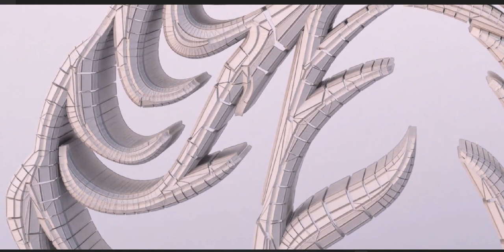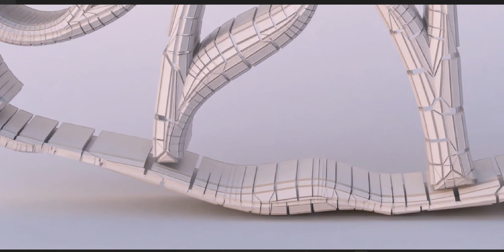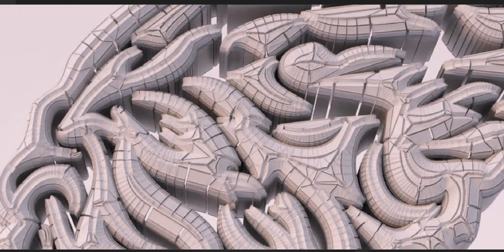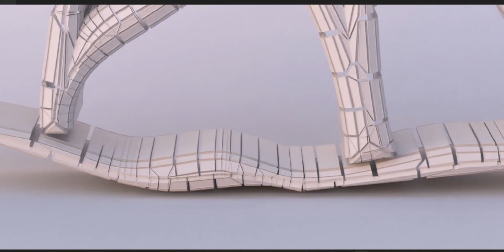Inspired by Greek Works